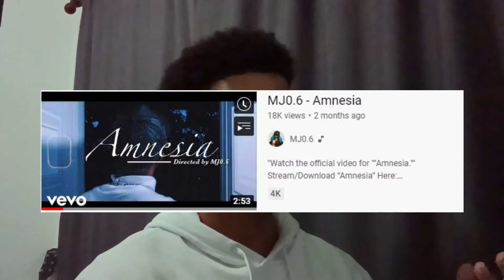Reacting to "Amnesia" by MJ0.6